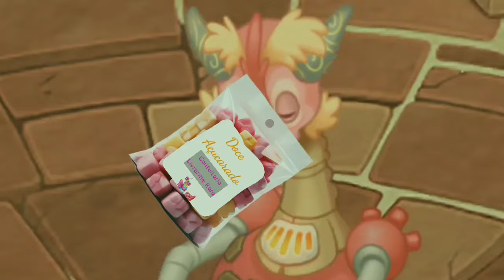A COISA VAI ESQUENTAR (My Singing Monsters)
Um wublin misterioso se esconde no pântano do Sapovudo. Enquanto isso, um ser mitológico tenta se libertar dos livros usando Fornácio.

⍟ - CÓDIGO DO MY SINGING MONSTERS - ⍟
37873091IJ